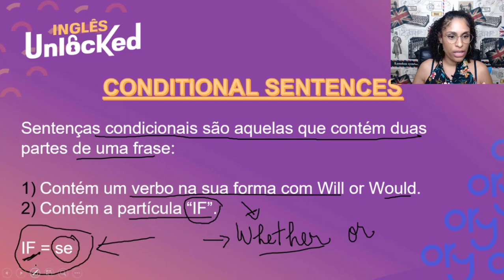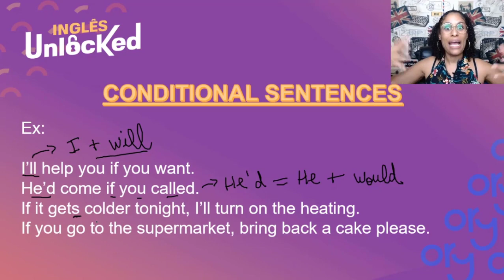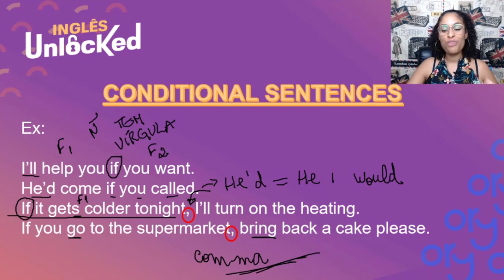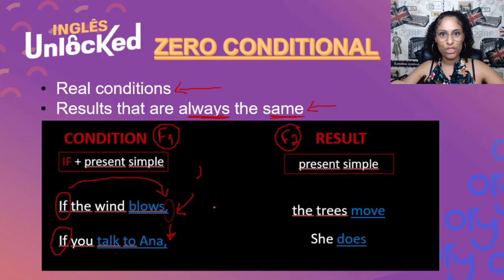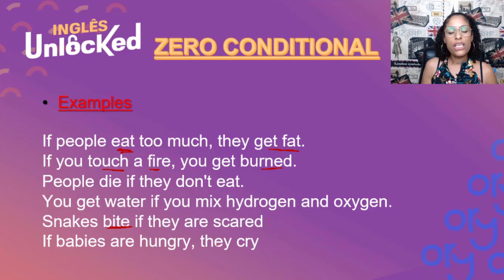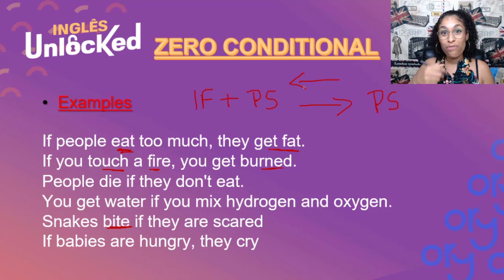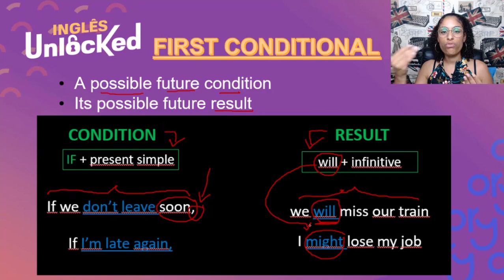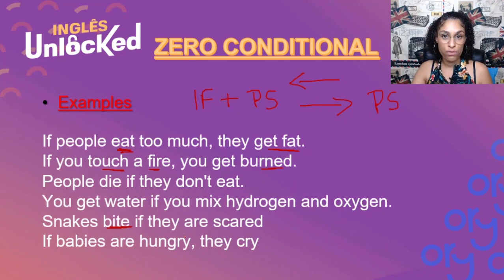Conditionals ( Zero and First) | Curso de Inglês Grátis Completo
Nesta aula do nosso curso de inglês grátis completo você aprenderá sobre a zero e primeira condicionais no inglês (zero and first conditionals). 📝

Se cadastre gratuitamente no nosso curso de ingles gratis completo e acesse todo o material didático: